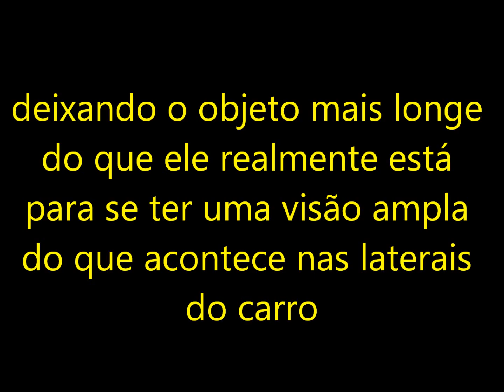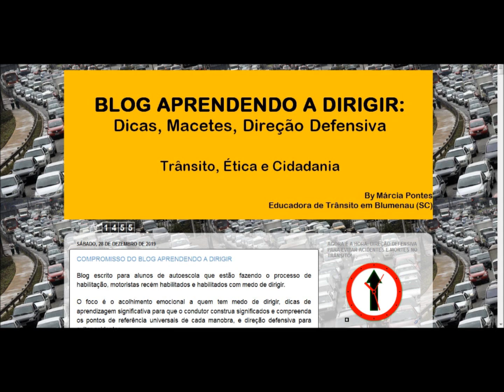Medo de olhar nos retrovisores: como superar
manobras; estacionar; estacionamento; retrovisores do carro; Blog Aprendendo a Dirigir